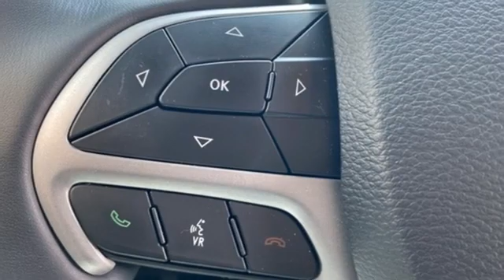Used 2021 Jeep Grand Cherokee Atlanta, GA V5563A - SOLD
Year: 2021
Make: Jeep
Model: Grand Cherokee
Trim: Laredo X
Engine: 3.6L V6 24V VVT
Transmission: 8-Speed Automatic
Color: White
Interior: Gone
Mileage: 10719
Stock #: V5563A
VIN: 1C4RJFAG4MC810934
Clean CARFAX. Grand Cherokee Laredo Xbrbr4WD.

Address:
5901 Peachtree Industry Boulevard